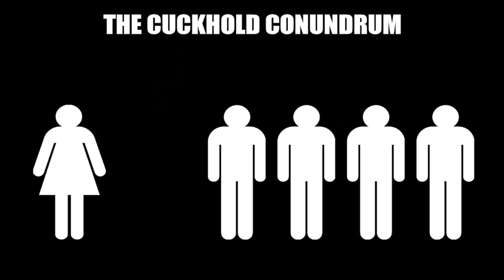Big Brain Time: The Cuckhold Conundrum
Felt like making a quick and easy one tonight..
Thanks for all your support! I hope you're enjoying this as much as I am.